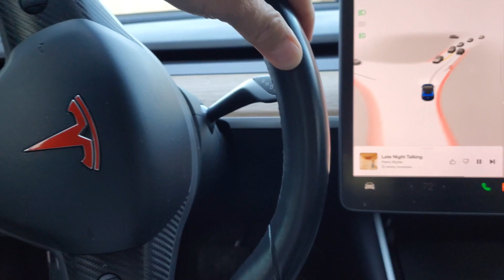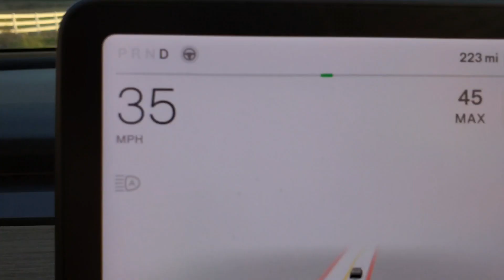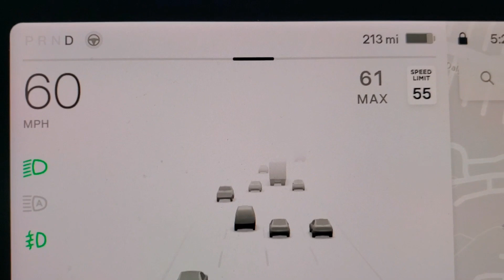Tesla Vs Camaro SS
I own both The Camaro and the TESLA and I prefer driving thw Camaro.